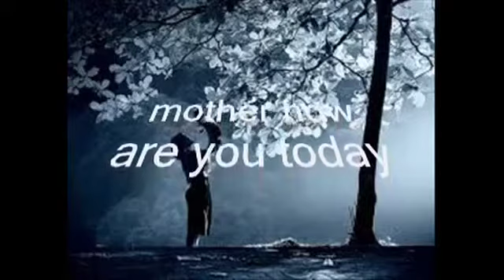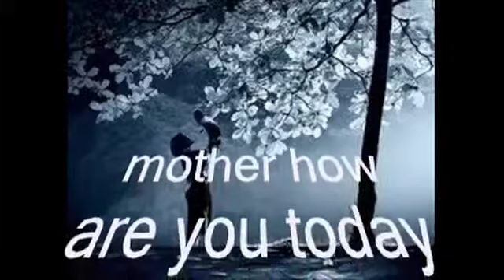Mother How Are You Today